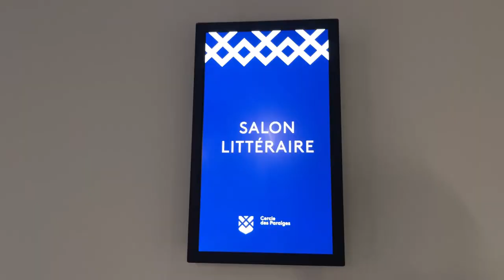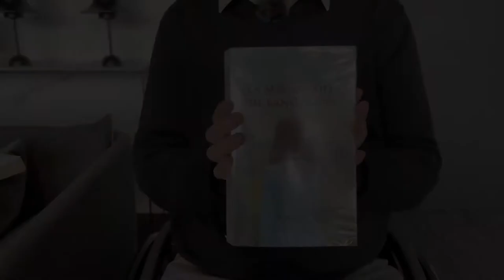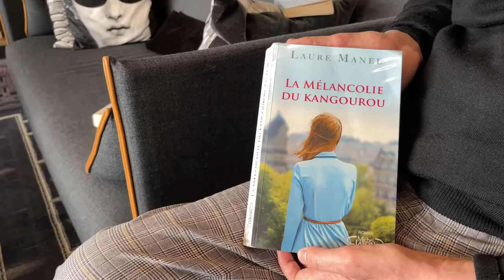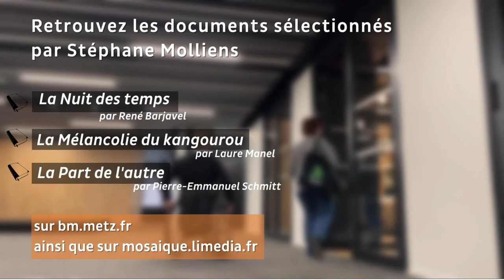Juin 2022 : La Bibliothèque idéale de Stéphane Molliens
Dans le cadre de notre thématique Et si l'on parlait sport? Stéphane Molliens, pongiste handisport multi-médaillé, a bien voulu nous présenter sa bibliothèque idéale.
Juin 2022